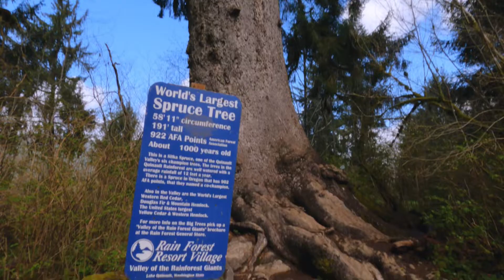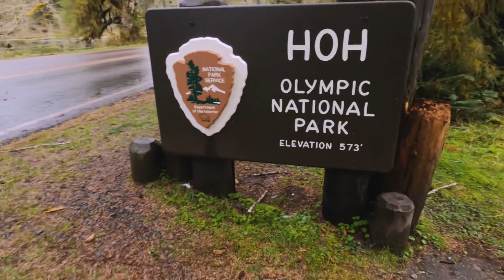Olympic National Park